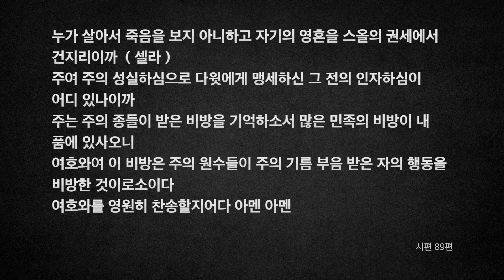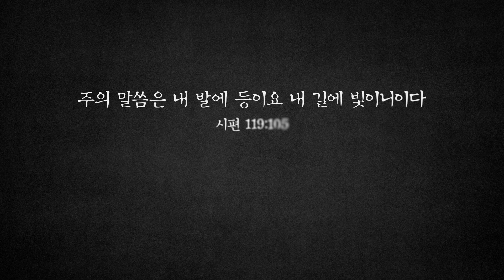[오디오성경] 시편 86편 87편 88편 89편 | 조정민 목사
86편   * 고난 중에 하나님의 보호를 구하는 기도
87편   * 시온의 영광
88편   * 고난에 처한 신앙인의 슬픈 노래
89편   * 약속에 신실하신 주의 인자